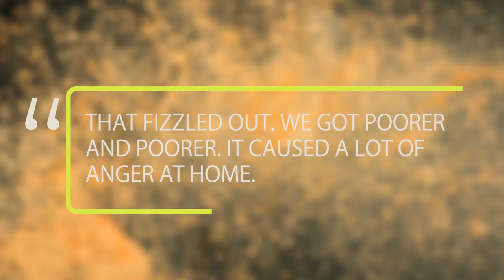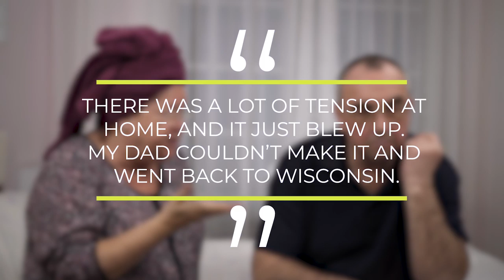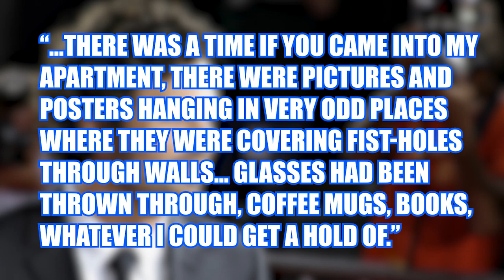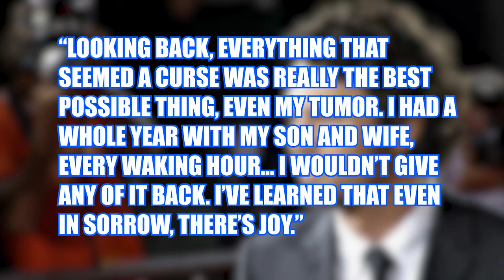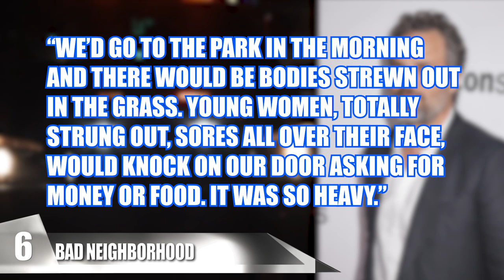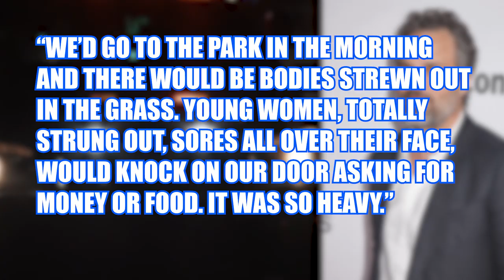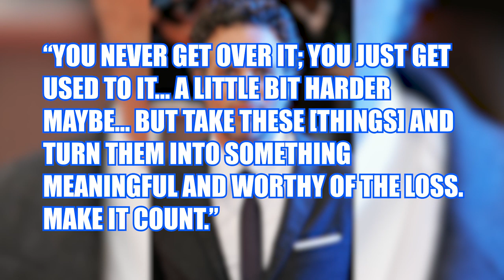The Sad Real-Life Story Of Mark Ruffalo!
The truth about Mark Ruffalo’s sad story! From the loss of friends to a serious medical diagnosis

10. Anger Management

Since he played the Hulk in the movies, it might not be too surprising that Mark Ruffalo had some anger management issues in real life as well. It also isn’t shocking considering the frustration he dealt with when beginning his new acting career. We mentioned previously that he had auditioned hundreds of times for parts without ever attaining a significant role… but Ruffalo himself noted that it was between six and eight hundred times! That’s an insane amount. It’s safe to say anyone would be upset after a while. He told the New York Daily News, “You should have seen me in my twenties man… I was the poster definition of an angry young man… I was struggling as a young actor, suffering through imagined or real slights from other people’s hands.” He added, “...there was a time if you came into my apartment, there were pictures and posters hanging in very odd places where they were covering fist-holes through walls… Glasses had been thrown through, coffee mugs, books, whatever I could get a hold of.” Now we know his hard work paid off.

9. Health Issues

When things were finally looking up in Mark’s life, they went south pretty quickly. He had finally become a successful actor. He was in a happy marriage, and his wife had just given birth to their son. He later stated, “A few weeks after my son was born, I had a bad dream and woke up in tears. In the dream, I knew I had a brain tumor.” Mark said that the dream was so realistic that he went and got checked out. He was diagnosed with a brain tumor called a vestibular schwannoma, also called an acoustic neuroma. Mark had to undergo surgery to remove the tumor, which was thankfully benign. He said in an interview with the Acoustic Neuroma Association, “I was certain I was going to die. I made a tape for [my son], for when he was old enough to understand. Just saying, ‘Hey, this is who I am.’... I just had this fear of dying on the operating table. Luckily, they were able to remove the entire tumor and preserve his nerve.